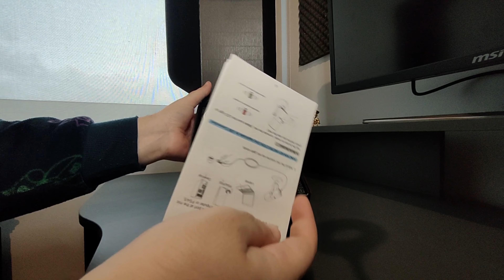Mejor micrófono XLR/USB SUPER BARATO / FIFINE AmpliGame AM8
donde comprarlo?